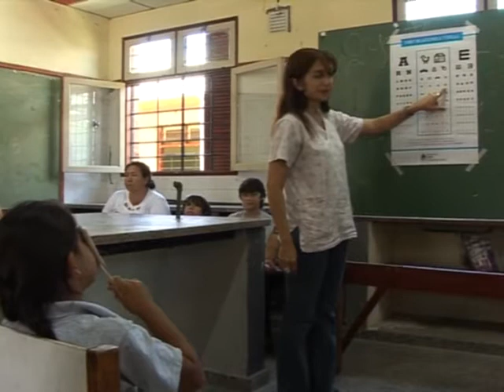Atención sanitaria en escuelas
El Ministerio de Salud Pública del Chaco lleva adelante un convenio con actividades de sanidad escolar.
Se da atención de salud integral médico y odontológico.